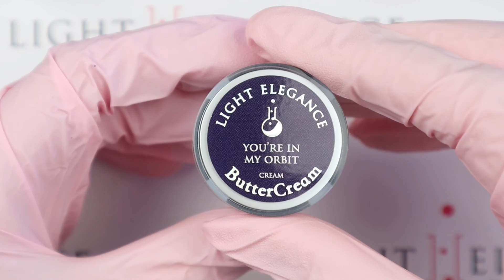Light Elegance - Out Of This World + SWATCHES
In deze video stellen we jullie de nieuwe OUT OF THIS WORLD collectie voor van Light Elegance.

Je kan deze kleuren in een collectie (zolang de voorraad strekt) of apart aankopen.